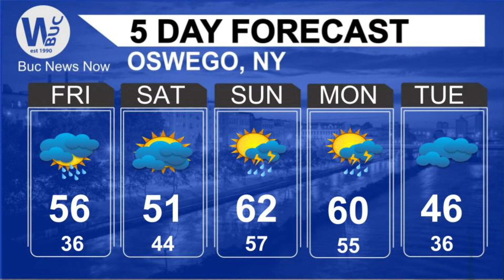BNN Nov. 3rd 2017